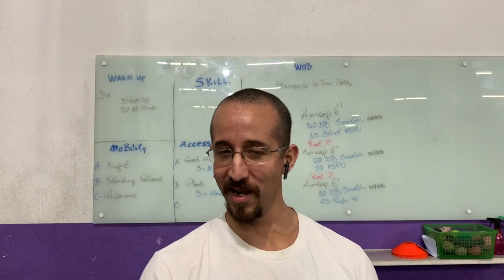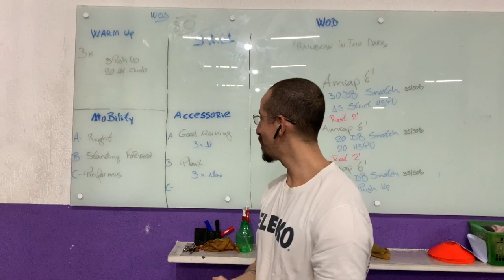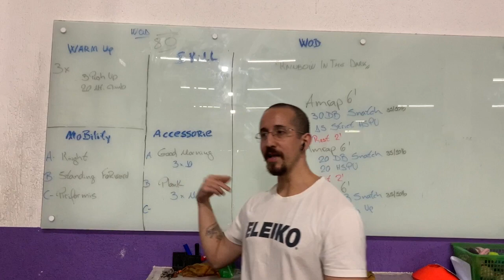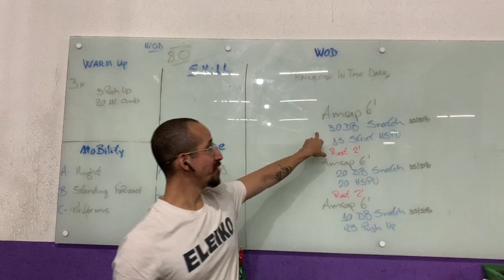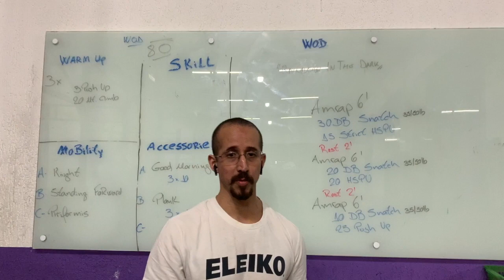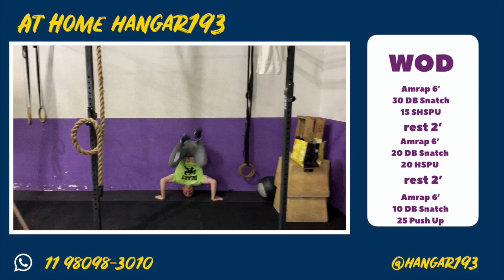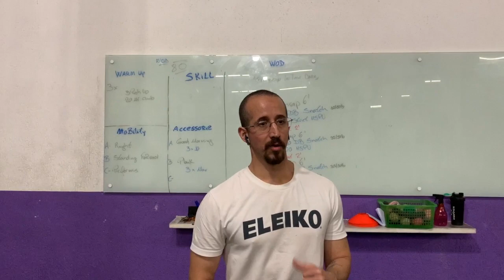WOD 80 - Rainbow in the Dark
Fala galera, bom sábado e bom treino!